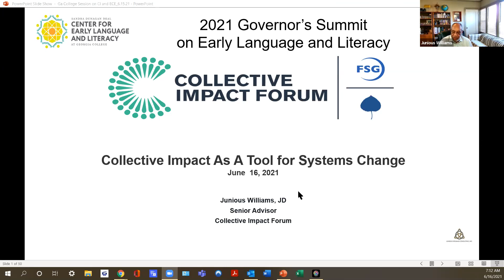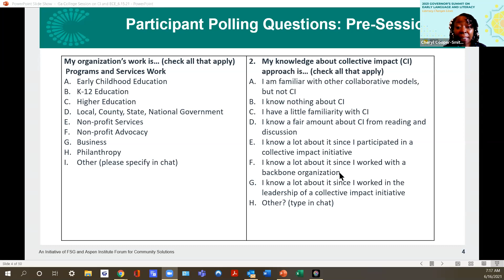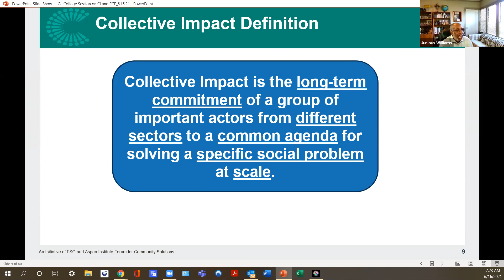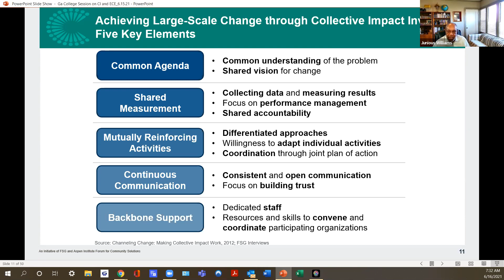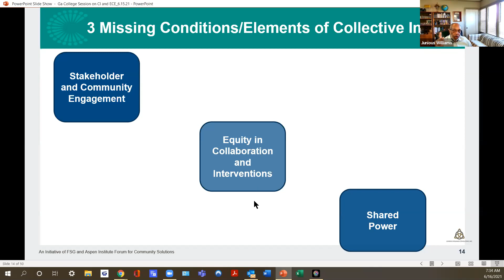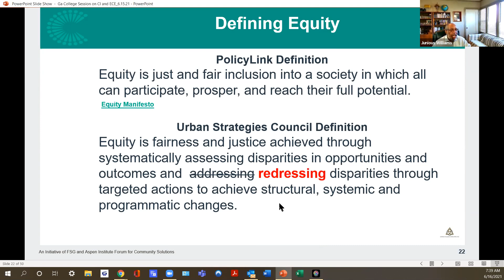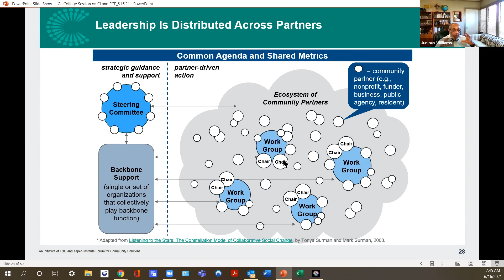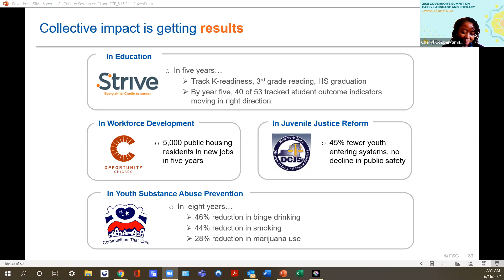Collective Impact and Equity as Navigational Tools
Session 1. Collective Impact and Equity as Navigational Tools to Achieve Success in Early Childhood Care and Education, Junious Williams, JD, Principal of Junious Williams Consulting, Inc. (JWC)